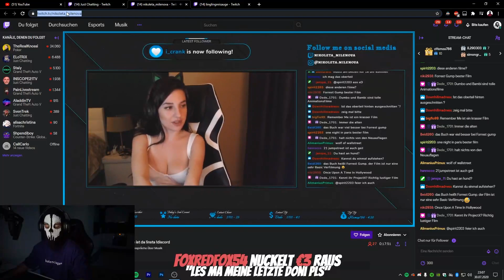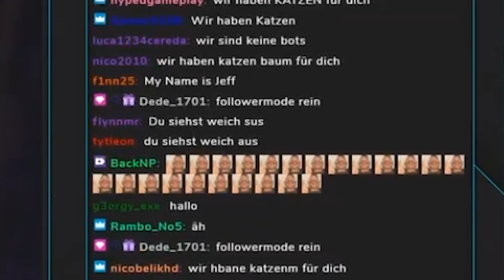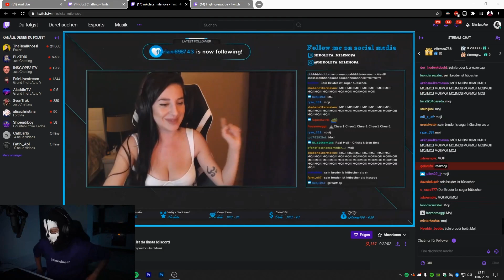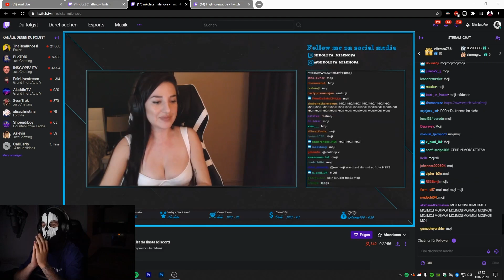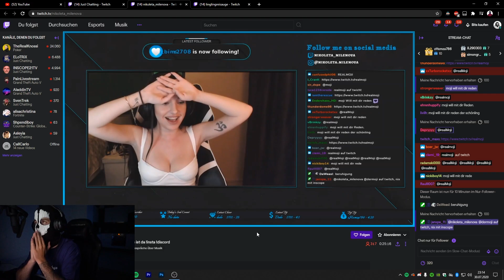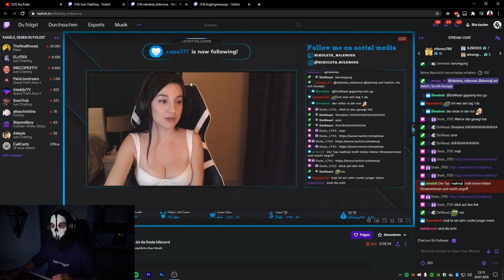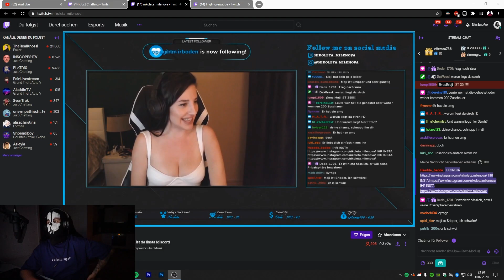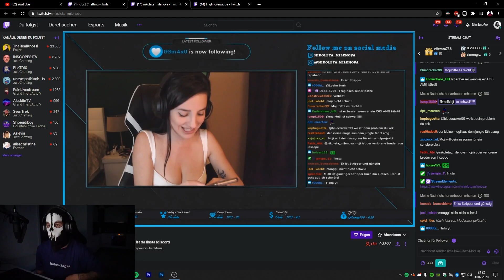CHICK GEKLÄRT auf TWITCH | MOJI